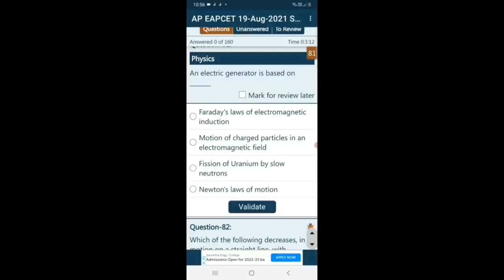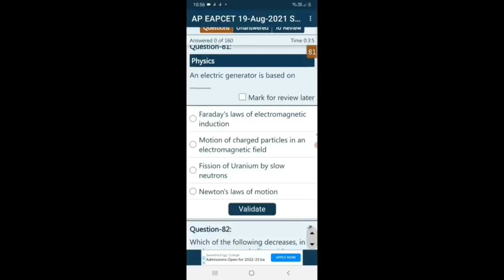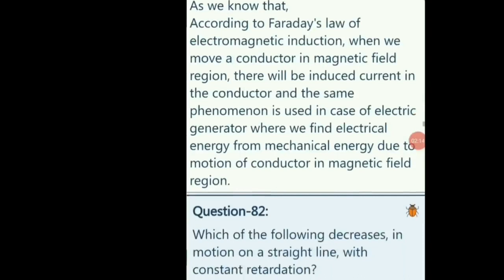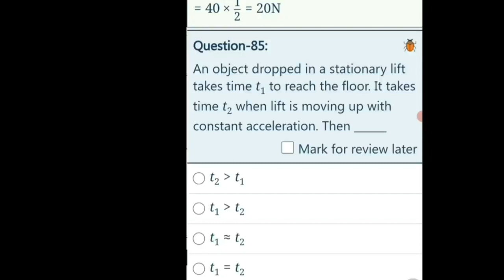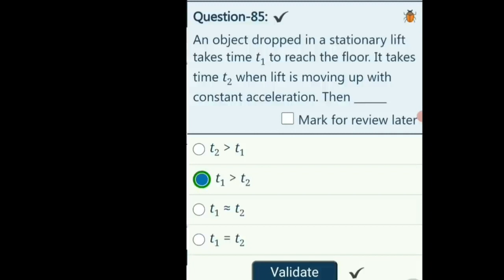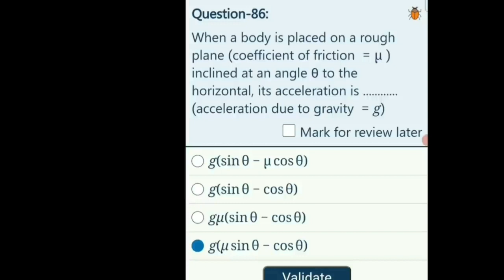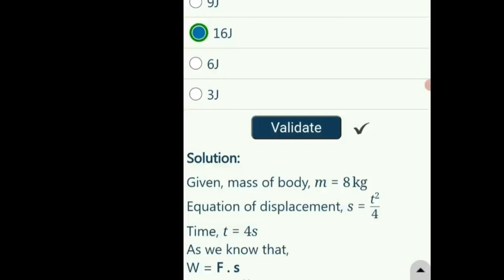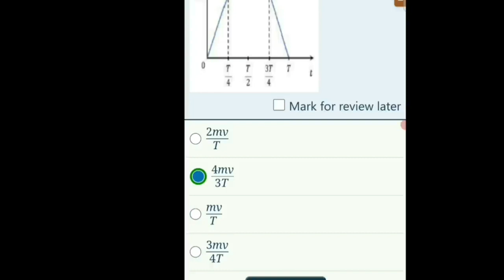AP/TS EAMCET 2023 PHYSICS CHEAT CODE